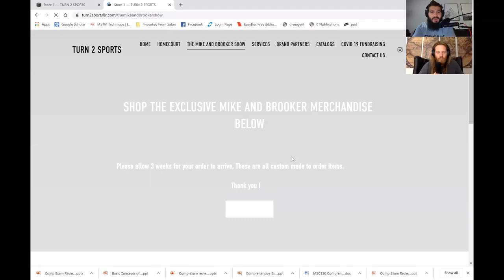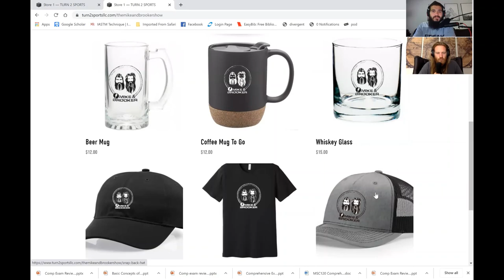Mike and Brooker Show - Podcast 16 Justin Trattou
Justin Trattou is this week's guest on the Mike & Brooker Show. Justin is a former NFL Defensive End for the New York Giants, Minnesota Vikings and Tampa Bay Buccaneers. Justin has celebrated winning a Super Bowl, SEC and BCS National Title throughout his underdog career. This podcast is all about mindset and the psychology of success. We believe all listeners will enjoy hearing the nuggets dropped in this inspirational episode of the Mike & Brooker show. We hope you enjoy!

Introduction of Justin Trattou: 00:01:43

Justin's Affirmations and Iron Mind: 00:05:09

The Story: 00:08:01

Enclothed cognition: 00:09:49

ABC Cycle: 00:19:00

Power of the Mind: 00:20:48

The Taste of Success: 00:22:59

Perseverance: 00:24:34

Routine: 00:33:08

What do you take from the NFL into real estate?: 00:35:03

What don’t you do?: 00:37:32

Difference between NFL and College: 00:38:37

Coach Toll: 00:41:27

Workouts at Bosco: 00:43:35

Difference between Bosco and Florida: 00:46:55

How to get to the next level and keep position on the team: 00:48:41

The small stuff that leads to the bigger picture: 00:50:41

Stress Resilience : 00:53:45

The influence of Justin's Dad: 1:00:38

Fatherhood: 1:06:44

New Career: 1:10:54

Welcome to the Jungle by Delirix